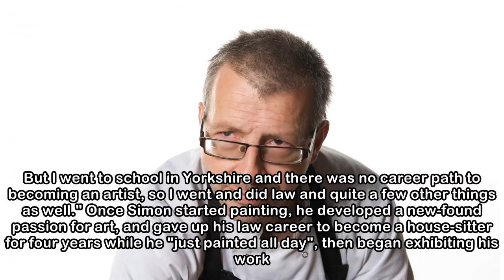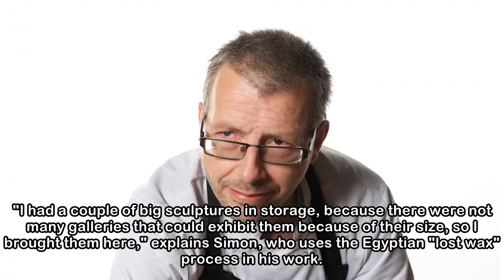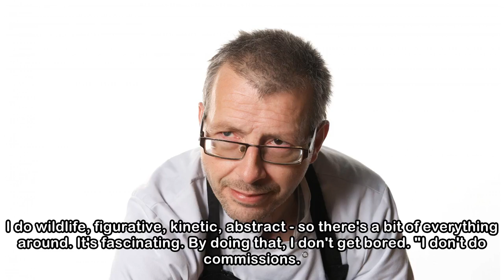"You think you can't chop and change - but you can": Meet the man who discovered sculpting at the...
"You think you can't chop and change - but you can": Meet the man who discovered sculpting at the age of 40
 Looking at the striking sculptures surrounding us as we chat, it's hard to believe that Simon Gudgeon started his art career quite by accident. "My mother bought me some paints in my mid-30s and I sta...